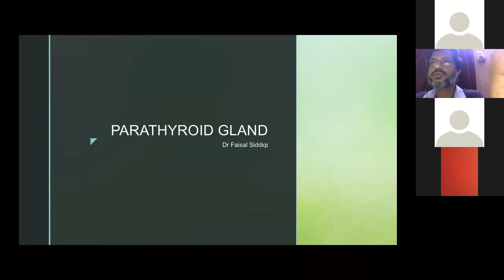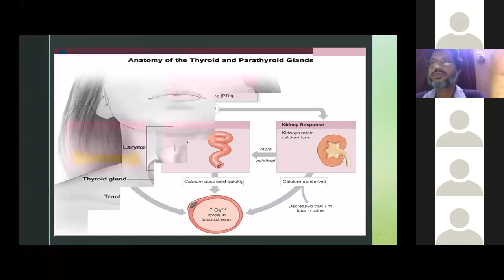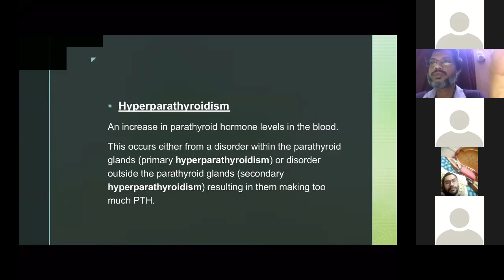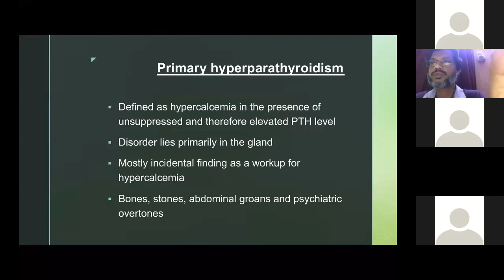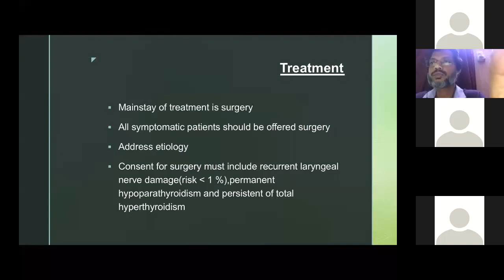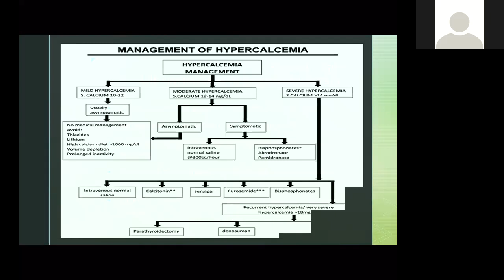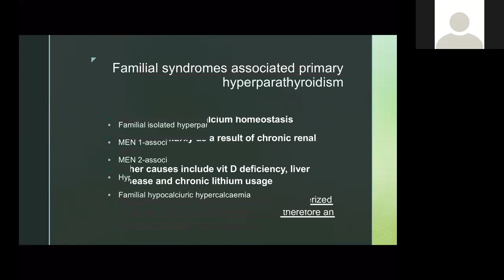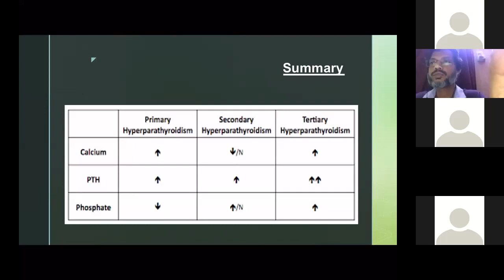Introduction to Parathyroid Gland | Surgery Lecture